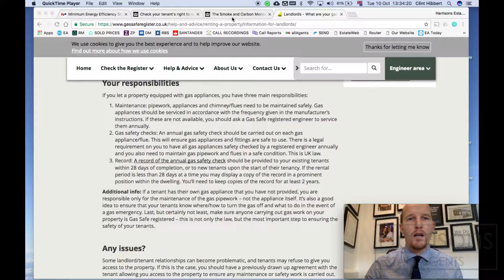More Views = More Tenants | Harrisons Estate Agents (Bolton)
Why have we got more views on Rightmove for Lettings in November 2017?